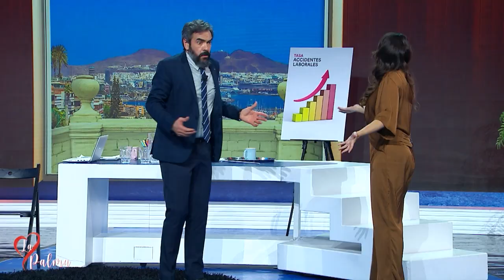Sobre los accidentes laborales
En una empresa organizan una sesión formativa vía Zoom para los jefes de departamentos en materia de prevención de riesgos laborales, pero el responsable del curso termina por cometer constantemente el principal error que causa los accidentes en los trabajos: las distracciones. Unas distracciones que acabarán costándole más de un disgusto a su compañera de ponencia.